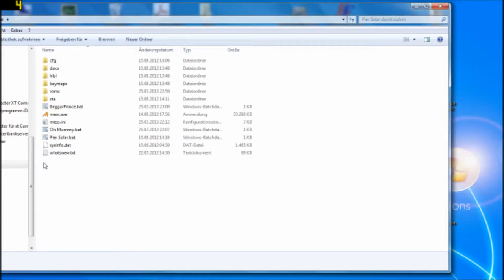Beggar Prince working Rom Dump - tested on Emulator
This is just a video to proof, the game is dumpable... Don't ask me for the rom, i'll never answer such questions.

Don't wonder, sound lags sometimes (my pc is not one of the fastest).

Beggar Prince, originally known as Xin Qigai Wangzi, is a Chinese role-playing game for the Sega Mega Drive / Genesis. It was originally released in 1996 for the Sega Mega Drive / Genesis by C&E Inc. and later ported and released in 1998 on the PC.

An English translation of the Sega Genesis version was produced by the North American company Super Fighter Team. The completed game began shipping to pre-order customers on May 22, 2006, at the price of $40USD per copy. Beggar Prince was the first game for the Sega Genesis to be commercially released in North America since 1998.